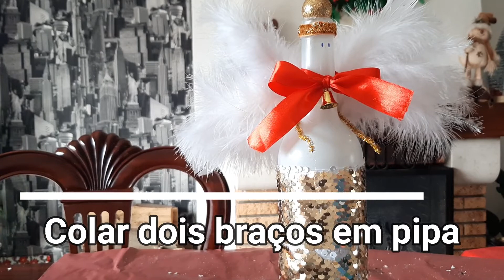RECICLANDO 3 GARRAFAS PARA OFERECER NO NATAL | TUTORIAL DE DECORAÇÃO | ARTESANATO | MILENE HENRIQUES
Bem vindo a mais um vídeo de natal de reciclagem de garrafas. Neste tutorial passo a passo decorei 3 garrafas usando papel de alumínio, neve articial, lantejoilas etc. Formei um terrario dentro de uma garrafa, noutra fiz um anjo com asas de plumas\penas e a outra forrei com papel de alumínio amassado e pintei com spray dourado para dar outros reflexos.